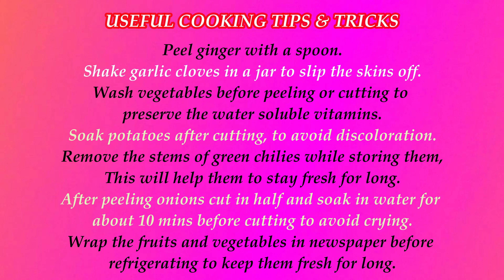BEEF BIRYANI | 1/2 KG BIRYANI RECIPE | EASY BIRYANI RECIPE | சுவையான பீஃப் பிரியாணி | برياني اللحم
BEEF BIRYANI | 1/2 KG BIRYANI RECIPE | SIMPLE & EASY BIRYANI RECIPE | சுவையான பீஃப் பிரியாணி | برياني اللحم| JABBAR BHAI STYLE BEEF BIRYANI | DELICIOUS BEEF BIRYANI | HOW TO MAKE BIRYANI RECIPE | NON VEG RECIPES | LUNCH RECIPES | INDIAN RECIPES |BIRYANI RECIPE with English Subtitle | Dinner Recipes |

INGREDIENTS :-
Onions - 200 Grams, Sliced
Tomatoes - 200 Grams, Chopped
Ginger garlic paste - 75 Grams
Green Chilli - 2 Nos
Cinnamon - 1 Gram
Clove - 1 Gram
Cardamom - 1 Gram
Red Chilli Powder - 3/4 Tspn